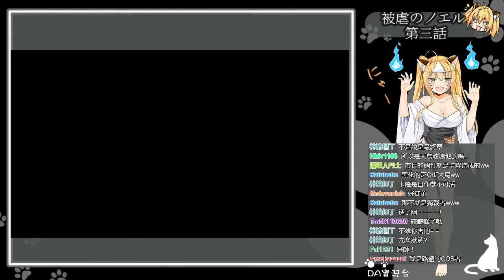〖DA實況〗 傳奇冒險- 被虐のノエル Season3 Part.2 市長とカロンの過去篇 其の二